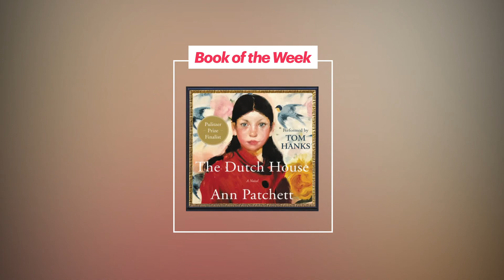Audiobook preview - The Dutch House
At the end of the Second World War, Cyril Conroy combines luck and a single canny investment to begin an enormous real estate empire, propelling his family from poverty to enormous wealth. His first order of business is to buy the Dutch House, a lavish estate in the suburbs outside of Philadelphia. Meant as a surprise for his wife, the house sets in motion the undoing of everyone he loves.

The story is told by Cyril’s son Danny, as he and his older sister, the brilliantly acerbic and self-assured Maeve, are exiled from the house where they grew up by their stepmother. The two wealthy siblings are thrown back into the poverty their parents had escaped from and find that all they have to count on is one another. It is this unshakable bond between them that both saves their lives and thwarts their futures.

Set over the course of five decades, The Dutch House is a dark fairy tale about two smart people who cannot overcome their past. Despite every outward sign of success, Danny and Maeve are only truly comfortable when they’re together. Throughout their lives, they return to the well-worn story of what they’ve lost with humor and rage. But when at last they’re forced to confront the people who left them behind, the relationship between an indulged brother and his ever-protective sister is finally tested.